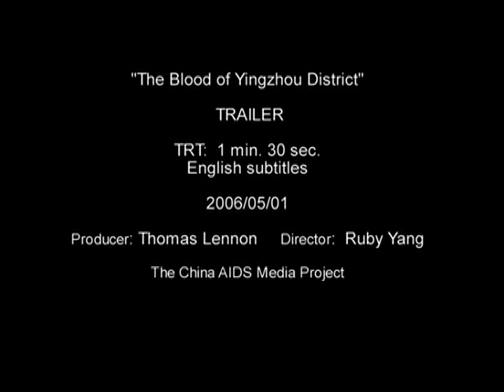The Blood of Yingzhou District Trailer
2007 Academy Award winning documentary short.
Produced by Thomas Lennon. Directed by Ruby Yang.